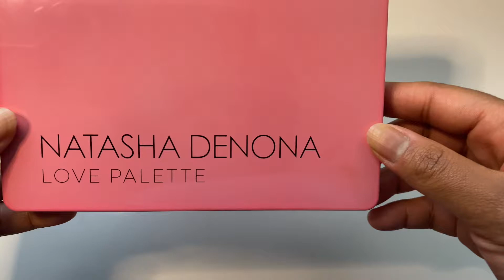ND Love swatches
Hey beautiful people! I started the "Just Swatches" series on my channel because for me swatches tend to be the deciding factor in whether or not I will purchase a product and what I've found is that swathes are often buried in First Impressions and/or Review videos (which tend to be pretty long). Additionally, there have been many times where I struggled to find swatches on deeper skin tones like mine.

Because of that I've created "Just Swatches" to be super short videos that show how products swatch on a deep/dark skin tone

Product featured:
Natasha Denona - Love Palette